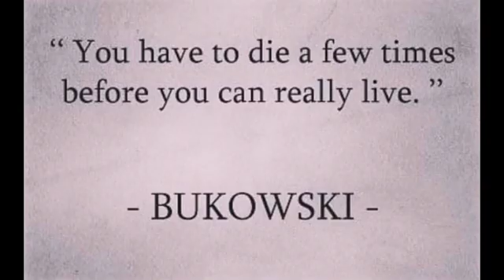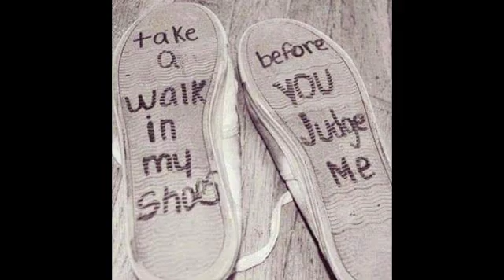Expressing hard emotions